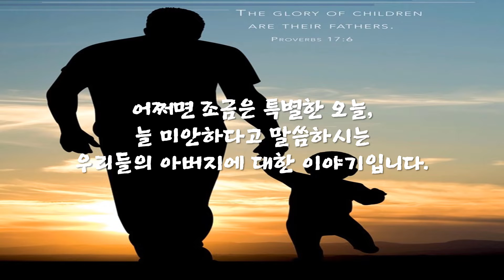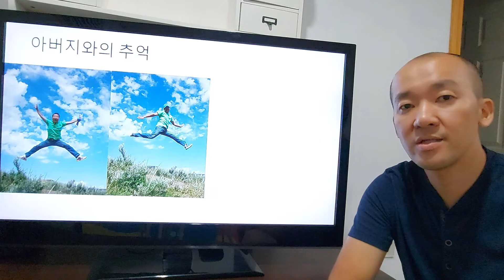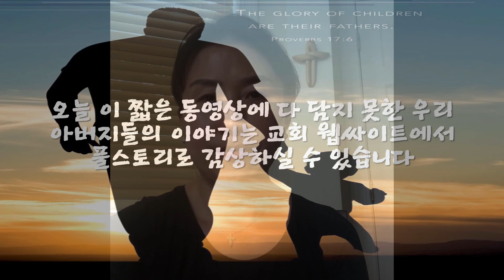KCB Father's Day Specials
KCB 삼세대 교우들의 특별한 이야기 -Happy Father's Day!